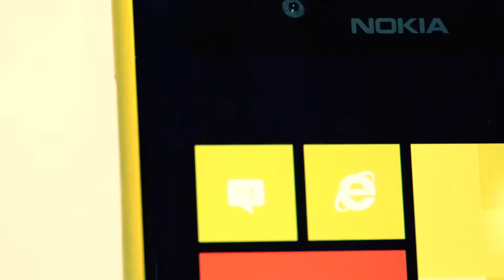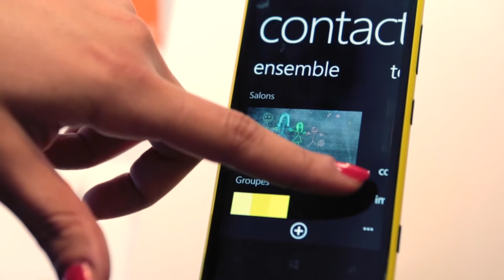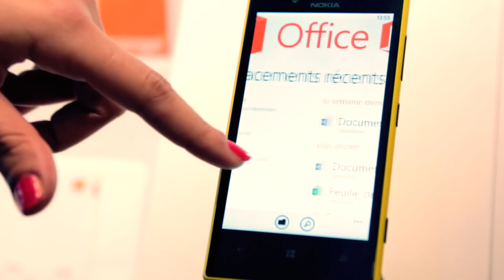Smartphone Coach Nokia Lumia 720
Découvrez le Nokia Lumia 720, disponible chez Orange  !